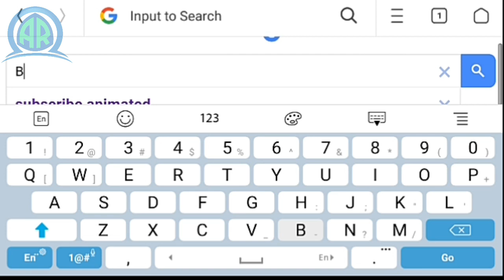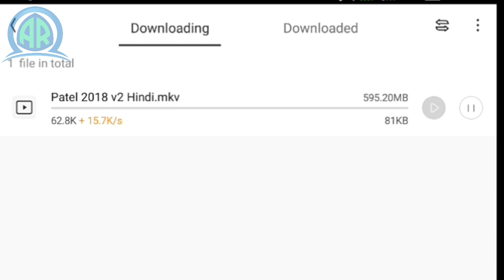Patel S.I.R _New_Released_South_Indian_Hindi_Dubbed_Movie || Rajkumar Mahata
About Us — Patel S.I.R _New_Released_South_Indian_Hindi_Dubbed_Movie || Rajkumar Mahata